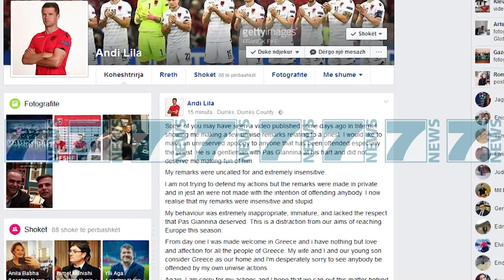ANDI LILA KERKON NDJESE PUBLIKE PAS VIDEOS KU TALLEJ ME PRIFTERINJTE - News, Lajme - Kanali 11